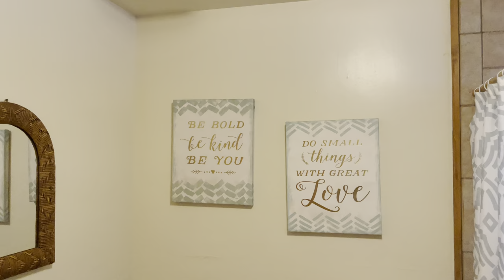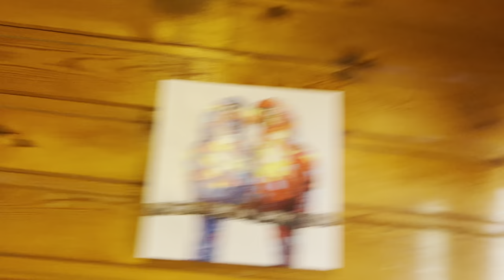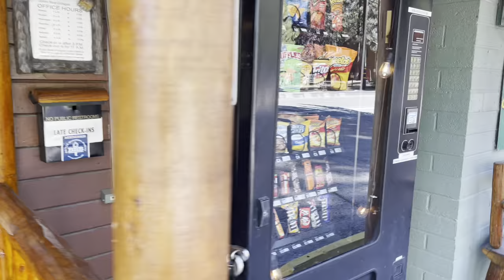(GOLDEN BEAR COTTAGES) Big Bear Lake, CA. Staying in a 5 Bedroom Cabin. 9/21/2021. So RELAXING.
September 21 thru September 24, 2021 I am staying at the "Golden Bear cottages" in big Bear Lake California. Also there's a nice area for children to play and it's very safe off of the main road just a great place to create memories. It is a pretty big property with tons of cabins you can choose from. I'm staying in one of the second to largest cabins they offer the next largest one is six bedrooms. I'm staying in the five bedroom with two bathrooms two Jacuzzi baths as well. The property has a pool and a Jacuzzi but obviously as winter time approaches that area will probably be closed. These cabins also offer such an adorable little shop in the main office. So many cool little trinkets you can purchase and they all make you feel like big bear. I never knew this resort had a little store that you could shop. That was such a nice surprise and as I said everything inside is very warm and cozy and it just feels like a nice mountain cabin. The owner was very kind and I wish her the absolute best.
I spoke to the owner and asked her," if you guys mention my name (Nikk or Big Bear Weather and More ) she said she would be so honored to take extra care of you guys. Therefore I suggest you guys give this place an opportunity to house see you.
Something else very important that I think will be a big factor is snowfall when it comes to staying here. This part of town receives more snow than pretty much every other part of town and the further you go towards the big Bear Dam the more snow you'll get from the big Bear Dam all the way to the Village right along the mountain they get a lot of snow so if you guys love the snow this is a great location. I live in Moonridge and sometimes when it snows 6 inches where I live it'll be about 8 inches here.
Very rustic very mountain cabin feeling and I think all of you would truly enjoy it. FaceTime
GOLDEN BEAR COTTAGES is located in Bear Valley in the town of Big Bear Lake, CA. The address is below.

PS they obviously have Internet television in the place I'm staying they have a fireplace and heaters I think it's central air.
In both of the bathrooms they are full bathrooms full baths.
Both of the baths or whirlpool Jacuzzis. Talk about taking a load off. I just sunk into that bathtub this evening. Just a very comfortable experience so far. In big Bear it's pretty much hit and miss I have noticed. Some of the places are just not as well-maintained and I do like the rustic look where it kind of seems a little bit dated but this is definitely a solid place and as I said you guys take advantage of the kindness the owner is offering she said she would hook you guys up if you say I referred you.
Thanks again for watching this video you guys I love you guys so much I miss you guys I can't wait until we get wintertime videos so I can see you guys all the time and chat with you guys all the time. Much love.